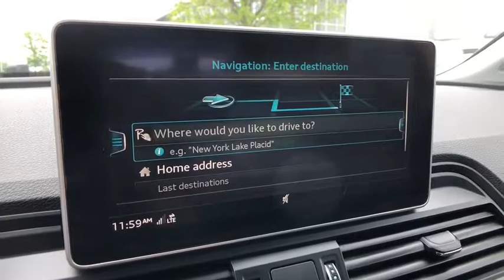2018 Audi Q5 Lake forest, Highland Park, Chicago, Morton Grove, Northbrook, IL AP7831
Blue  2018 Audi Q5 available in Lake Forest, Illinois at Audi Exchange. Servicing the Highland Park, Chicago, Morton Grove, Northbrook, IL area.

Audi Exchange
2490 Skokie Valley Rd

Welcome to the Audi Exchange one of America's premier marketers of high-line and luxury automobiles. This vehicle has all of the right options. Premium Plus with Navigation, 20 Wheel Package, Bang & Olufsen Sound System and Cold Weather Package. A very low mileage vehicle. 100% CARFAX guaranteed! This vehicle comes with an extended Certified Pre-owned Vehicle Warranty. At Audi Exchange, we strive to provide you with the best quality vehicles and this Q5 is no exception. Accident-free car fax report. Factory-Backed Warranty with coverage for 5 years or Unlimited Miles. Audi Certified Pre-Owned Warranty included and additional factory warranty at no extra cost
Audio Theft Deterrent,Radio: Audi Sound System w/7 TFT Color Display -inc: voice control, Audi smartphone interface (Apple CarPlay and Google Android Auto integration via USB connection mirroring smartphone content directly on MMI display), Audi music interface w/two USB ports for data and charging, ten speakers, single CD player w/MP3 playback capability, HD Radio technology, SDXC card slots w/32 GB operating capacity (dual slots), Bluetooth streaming audio for compatible devices and Bluetooth wireless technology preparation for compatible mobile phones,Radio w/Seek-Scan, Clock, Speed Compensated Volume Control, Steering Wheel Controls and Radio Data System,1 LCD Monitor In The Front,Window Grid Diversity Antenna,Tires: 235/60R18 103H AS,Compact Spare Tire Mounted Inside Under Cargo,Clearcoat Paint,Fixed Rear Window w/Fixed Interval Wiper and Defroster,Body-Colored Front Bumper w/Metal-Look Rub Strip/Fascia Accent,Lip Spoiler,Body-Colored Rear Bumper w/Metal-Look Rub Strip/Fascia Accent,LED Brakelights,Perimeter/Approach Lights,Tailgate/Rear Door Lock Included w/Power Door Locks,Roof Rack Rails Only,Body-Colored Door Handles,Wheels w/Silver Accents,Steel Spare Wheel,Chrome Grille,Power Liftgate Rear Cargo Access,Rear Fog Lamps,Wheels: 8 x 18 5-Double-Spoke Dynamic Design,Speed Sensitive Rain Detecting Variable Intermittent Wipers w/Heated Jets,Deep Tinted Glass,Panoramic Sunroof w/Tilt/Slide & Power Sunshade,Front License Plate Bracket,Programmable Daytime Running Auto-Leveling Headlamps w/Delay-Off,Galvanized Steel/Aluminum Panels,Black Front Windshield Trim,Fade-To-Off Interior Lighting,Outside Temp Gauge,Driver Foot Rest,Valet Function,Power 1st Row Windows w/Front And Rear 1-Touch Up/Down,Full Cloth Headliner,Cruise Control,Full Carpet Floor Covering -inc: Carpet Front And Rear Floor Mats,Driver And Passenger Visor Vanity Mirrors w/Driver And Passenger Illumination,Ashtray,Dual Zone Front Automatic Air Conditioning,Manual Adjustable Rear Head Restraints,Rear Cupholder,Trunk/Hatch Auto-Latch,Systems Monitor,Power Rear Windows and Fixed 3rd Row Windows,Remote Keyless Entry w/Integrated Key Transmitter, 4 Door Curb/Courtesy, Illuminated Entry and Panic Button,Illuminated Locking Glove Box,Leather Seating Surfaces,3-Step Heated Front Seats,HVAC -inc: Underseat Ducts and Console Ducts,Power Fuel Flap Locking Type,Front Cigar Lighter(s),Cargo Area Concealed Storage,Analog Display,Leather Steering Wheel,HomeLink Garage Door Transmitter,Front And Rear Map Lights,3 12V DC Power Outlets,Front Center Armrest and Rear Center Armrest,Power Door Locks w/Autolock Feature,Perimeter Alarm,2 Seatback Storage Pockets,Rear HVAC w/Separate Controls,Interior Trim -inc: Genuine Wood Instrument Panel Insert, Genuine Wood Door Panel Insert, Genuine Wood Console Insert and Metal-Look Interior Accents,Trip Computer,40-20-40 Folding Split-Bench Front Facing Manual Reclining Fold Forward Seatback Rear Seat w/Manual Fore/Aft,Redundant Digital Speedometer,Air Filtration,Cargo Space Lights,Full Floor Console w/Covered Storage, Mini Overhead Console w/Storage and 3 12V DC Power Outlets,Front Cupholder,Day-Night Auto-Dimming Rearview Mirror,Manual Tilt/Telescoping Steering Column,Refrigerated/Cooled Box Located In The Glovebox, Driver / Passenger And Rear Door Bins and Audio Media Storage,Gauges -inc: Speedometer, Odometer, Engine Coolant Temp, Tachometer, Oil Level, Trip Odometer and Trip Computer,Compass,Carpet Floor Trim,Leather/Metal-Look Gear Shift Knob,Engine Immobilizer,Delayed Accessory Power,8-Way Power Front Bucket Seats -inc: 4-way driver power lumbar adjustment and driver and front-passenger comfort head rests,FOB Controls -inc: Trunk/Hatch/Tailgate,Multi-Link Front Suspension w/Coil Springs,Transmission: 7-Speed S tronic Dual-Clutch Auto -inc: sport program and manual shift mode (sh